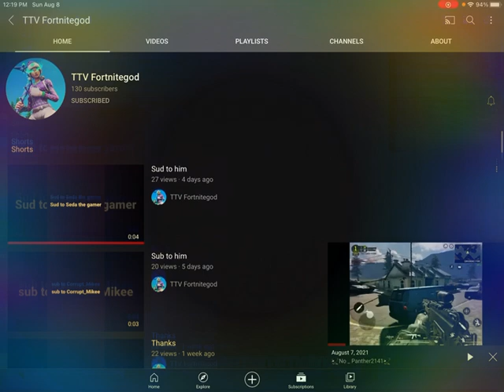Sub to this guy